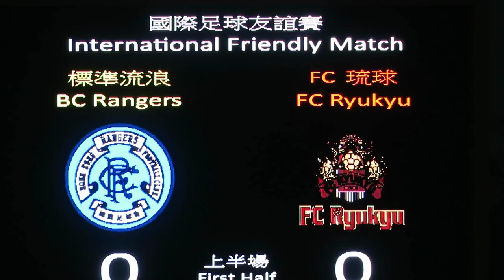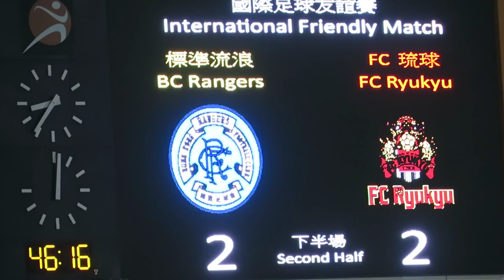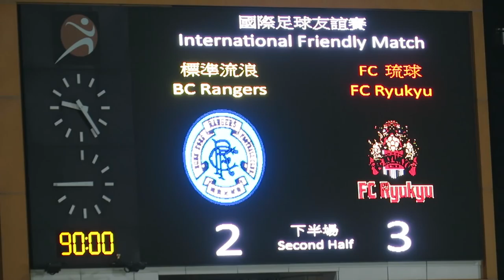標準流浪 vs FC琉球(2016.2.18.國際足球友誼賽)精華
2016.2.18.旺角大球塲 19:30 標準流浪(黃) 2 : 3 FC琉球(紅)